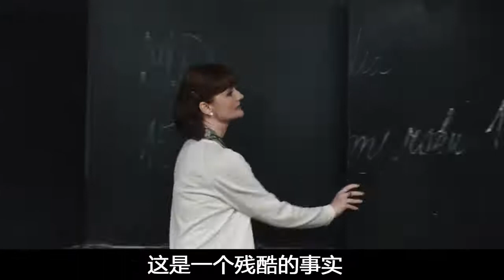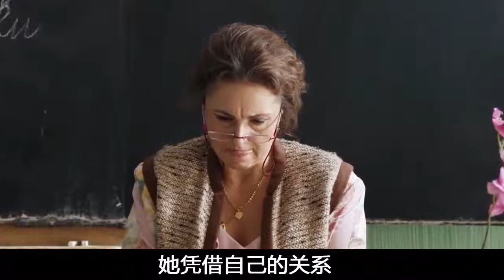班主任上课，先登记家长职业后收礼，没送礼的学生考不及格，电影《老师有问题》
斯洛伐克电影《老师有问题》